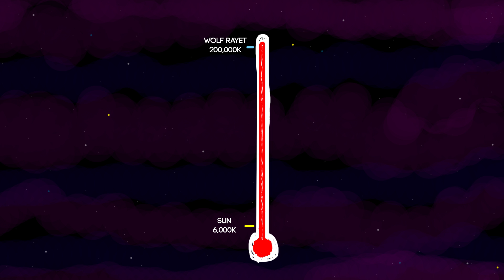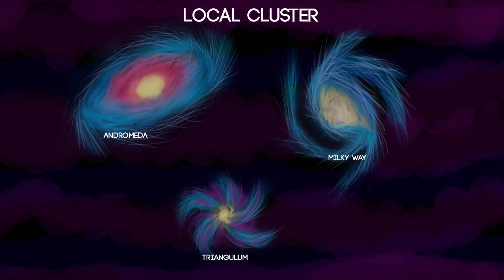What Are WOLF-RAYET Stars?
Welcome, this a short hand drawn animation video explaining some basic facts about Wolf-Rayet Stars. Some of the most extreme stellar objects that have ever been found.